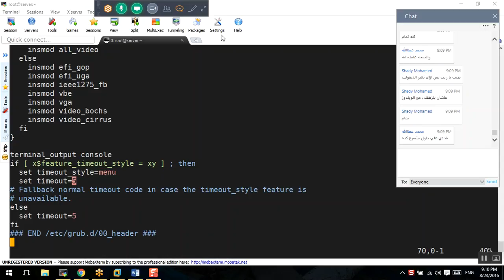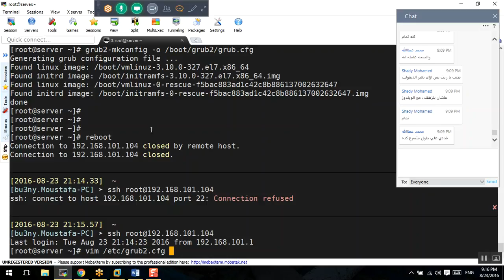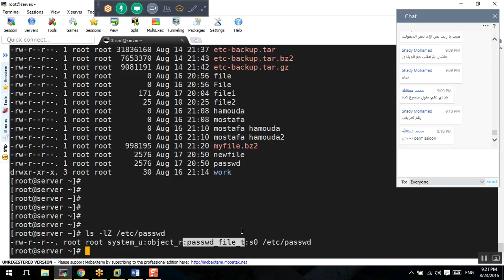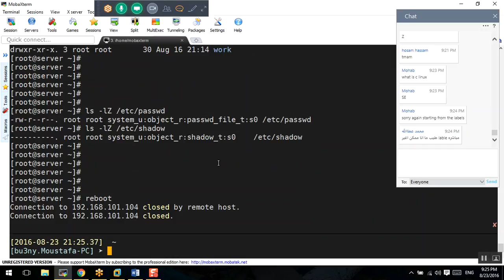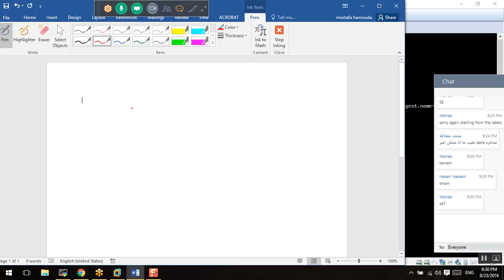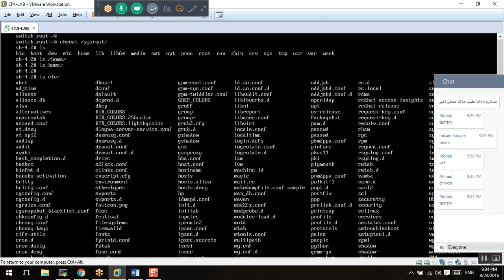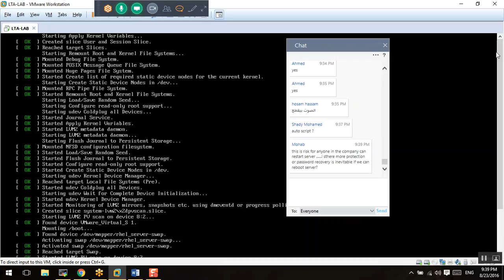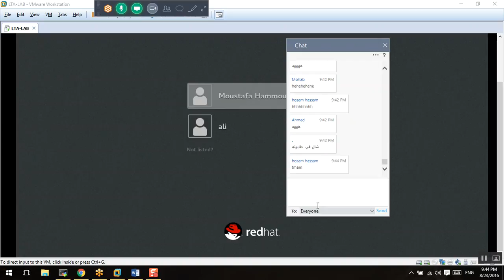32-Day-15_Resetting_Root_Password